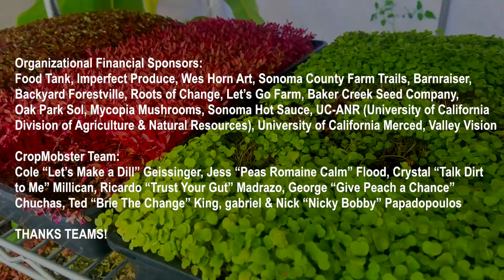CropMobster TV: NCO Gardens Project - "Empowering Community One Garden at a Time" (Season 2, Ep 7)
CropMobster TV (Season 2, Ep 7)

"Empowering Community One Garden at a Time" with the North Coast Opportunities Gardens Project @gardensproject .

The NCO Gardens Project serves Mendocino and Lake Counties with 45+ "community empowerment" food gardens. In this episode Nicky Bobby talks with Gardens Project Coordinator Ava Ryan and AmeriCorps VISTA representative Taylor Jamison.

A Non-Profit Project in Collaboration with Food Tank: The Food Think Tank​